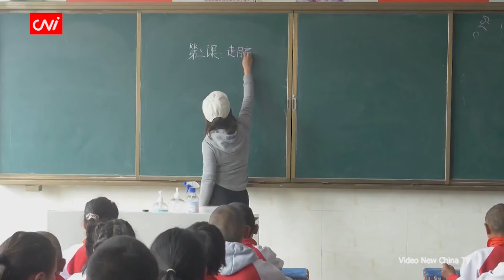တရုတ်က တိဘက်ဘာသာစကားကို ဖိနှိပ်ရန်ကြိုးပမ်းနေဟု စွပ်စွဲခံရ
ပေကျင်း၊ မတ်လ ၁၂

တရုတ်သည် တိဘက် ဘော်ဒါဆောင် စာသင်ကျောင်းများတွင် တိဘက်ဘာသာစကားအစား မန်ဒရင်း တရုတ်ဘာသာစကားဖြင့် အစားထိုးသင်ကြားပြသရန် လုပ်ဆောင်နေသည်ဟု ဘီဘီစီမှ ဖော်ပြခဲ့သည်။

မန်ဒရင်း တရုတ်ဘာသာစကားကို ကျွမ်းကျင်စွာ ပြောဆိုနိုင်သည့် တိဘက်ပညာရေး လူမှုဗေဒပညာရှင် ကီယယ် လို (Gyal Lo) ကမူ တရုတ်သည် တိဘက်ဒေသတွင် ပညာရေးဆိုင်ရာ ပြုပြင်ပြောင်းလဲမှုများစွာ ပြုလုပ်ခဲ့ပြီး သူသည် မန်းဒရင်းကို တက်မြောက်သော်လည်း ထိုဘာသာစကားကို ပြောဆိုခြင်းမရှိကြောင်း ပြောကြားခဲ့သည်။

Source: ဘီဘီစီ